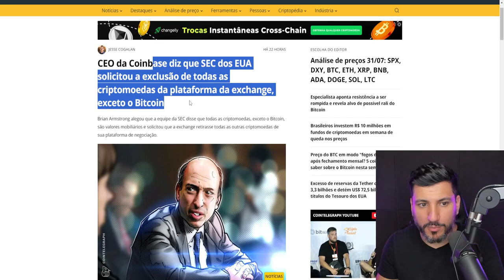ATENÇÃO! GOVERNOS TENTAM DESTRUIR AS CRIPTOMOEDAS!